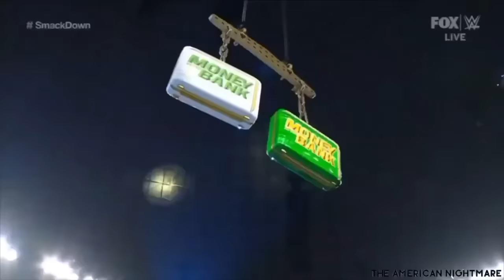10 minutes of LA Knight's Best Crowd Reactions - POP Compilation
Explore the history of LA Knight's crowd reactions from his WWE debut till now ahead of Money in the Bank!